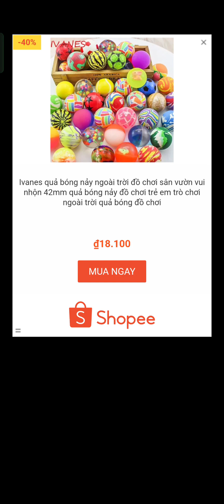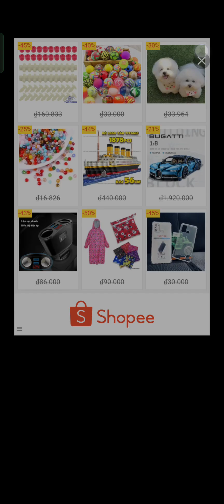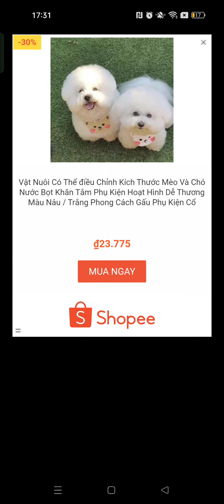ALIEN INVASION (1)